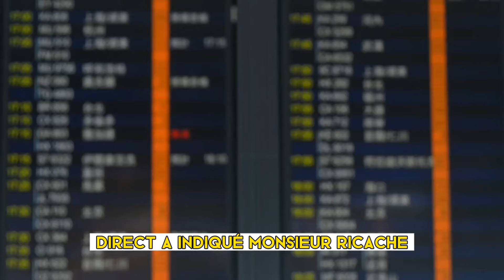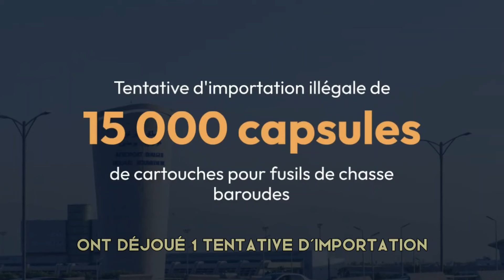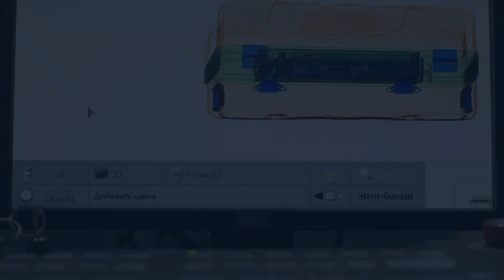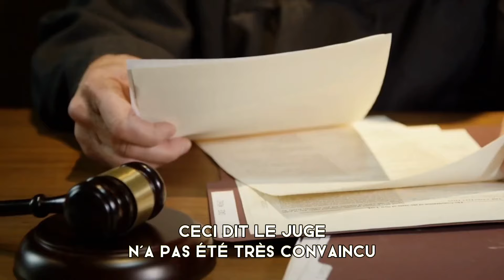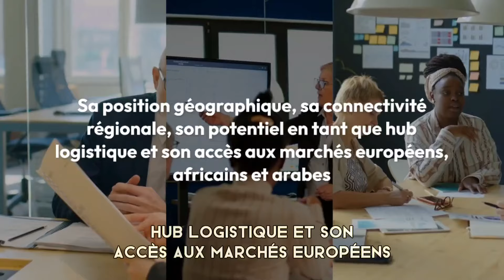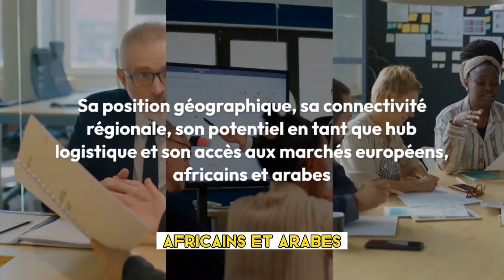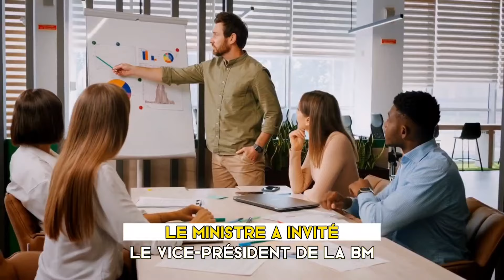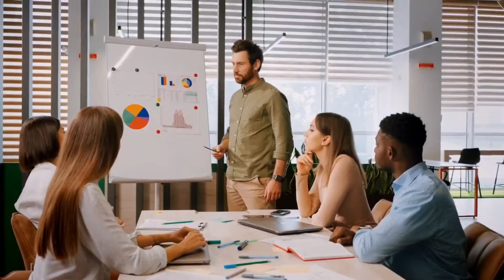🇩🇿 La banque mondiale met en avant le « modèle algérien » | Un modèle économique flamboyant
🛑 Sujet numéro 1 :
Aéroport international d’Alger : il dissimule une importante quantité de munitions

Sujet numéro 2 :
Mostaganem : 13 projets d’investissement localisés à la zone industrielle de Bordjia

Sujet numéro 3 :
Les louanges de la Banque mondiale à l'Algérie : Un modèle économique flamboyant qui brille de mille feux